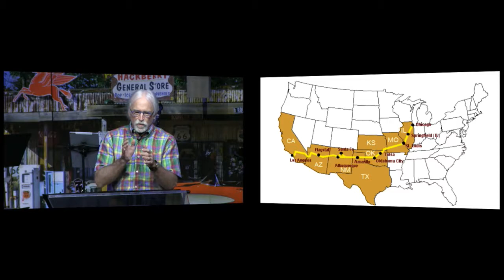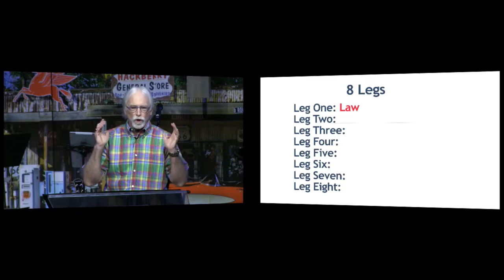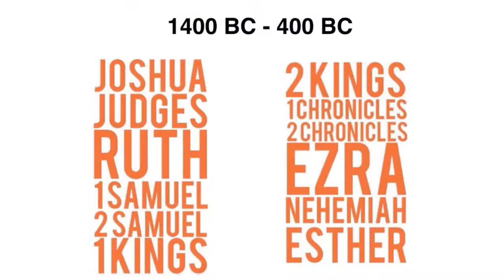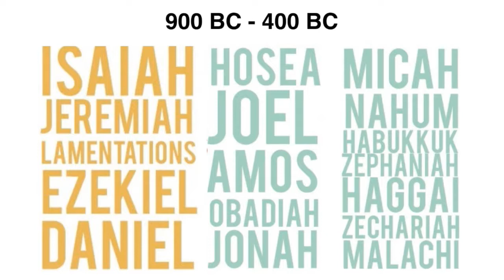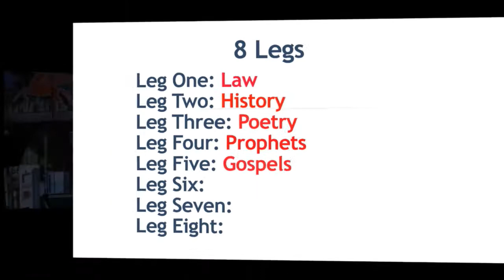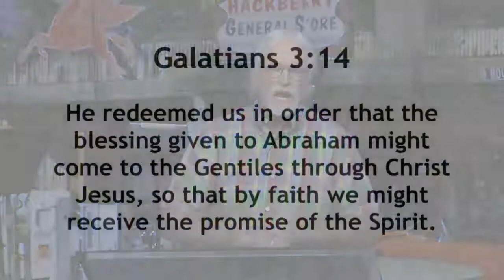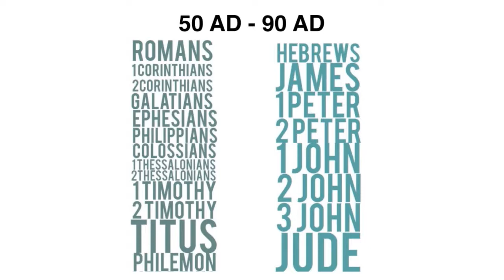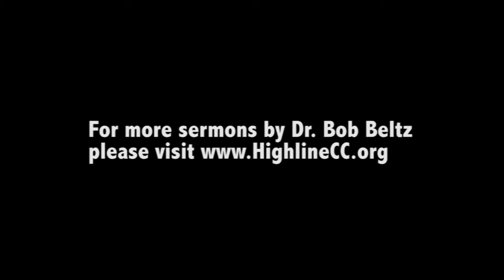Route 66 Session 07 - The Big Picture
In this session, Dr. Bob Beltz discusses the big picture of the Bible.